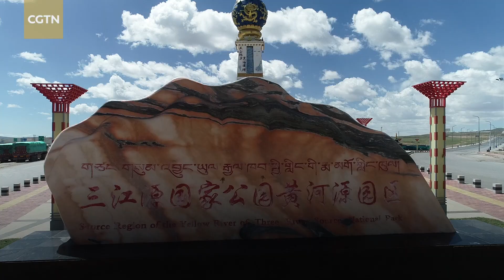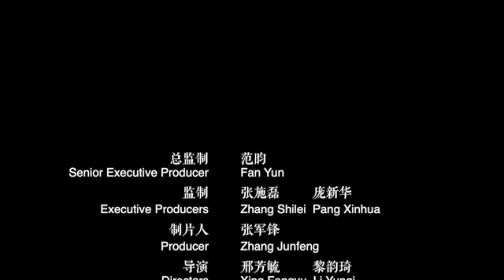Sanjiangyuan National Park: Our solutions are in nature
Sanjiangyuan, the "three-river source," sits at an average elevation of 4,700 meters in northwest China's Qinghai Province. The Yellow, Yangtze and Lancang rivers, as well as the rivers leading to the Hoh Xil National Nature Reserve, originate here.
Life on the plateau is hard for both animals and humans. However, the people here have learned to live in harmony with nature, and find solutions in nature.